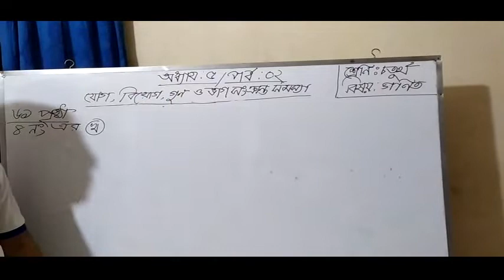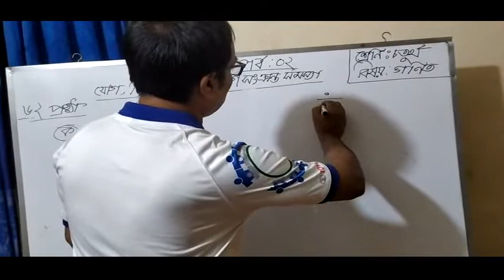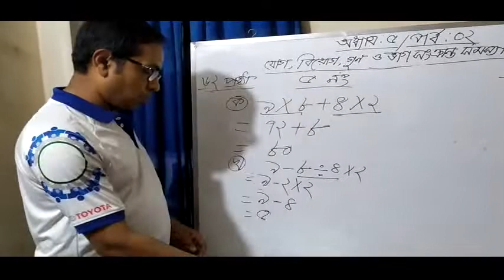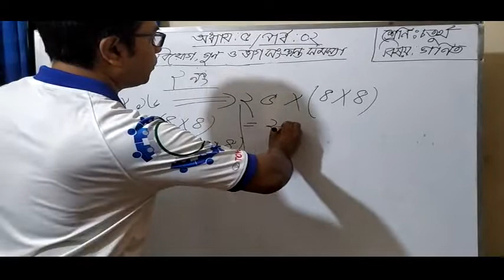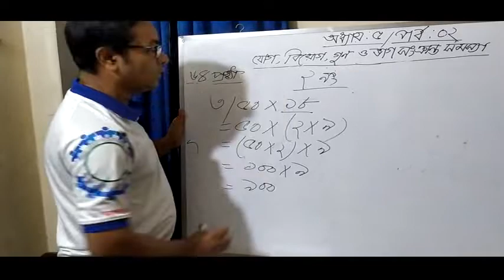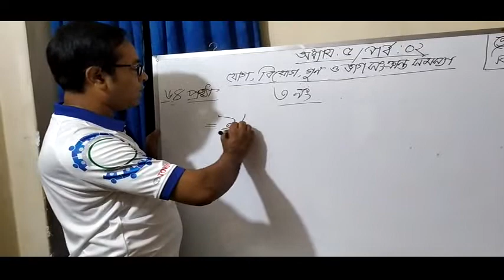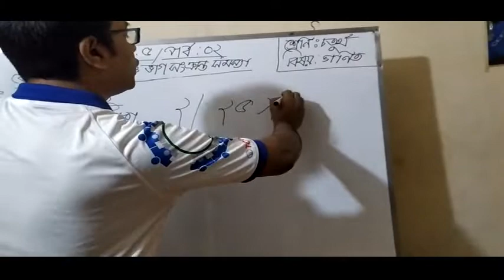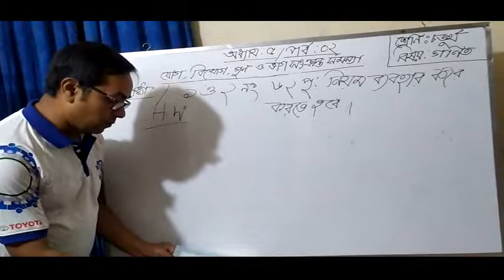গনিত- অধ্যায়- ৫ম (যোগ বিয়োগ গুন ও ভাগ) (পর্ব- ২)